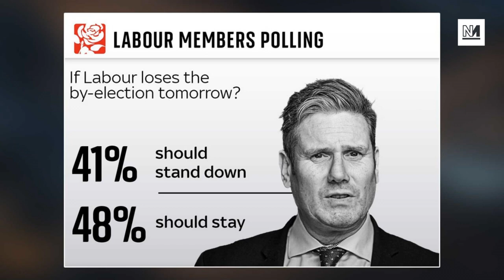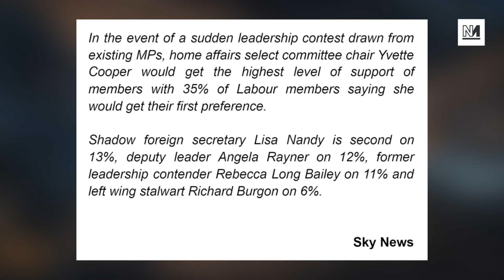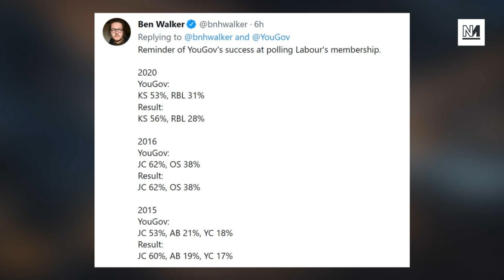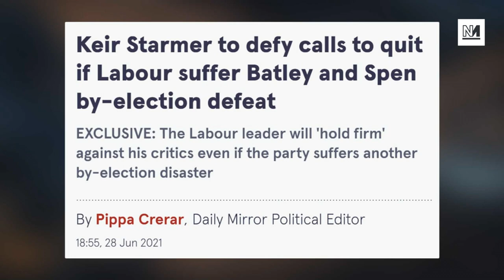Burnham Would Be Better Leader Than Starmer, Say Labour Members